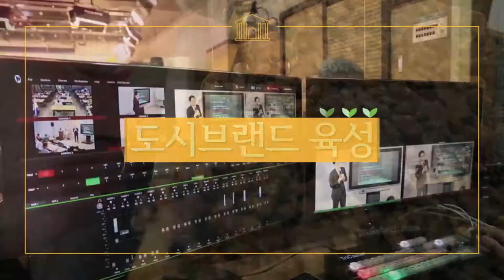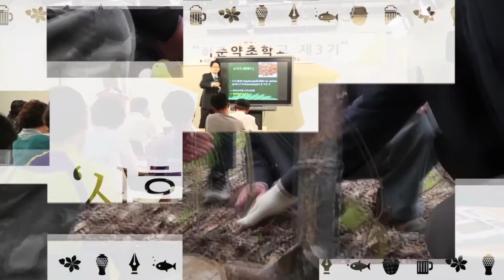[시흥아카데미] 요트학교 9강 「딩기요트 실전 체험」 - 심재정(카발리에요트클럽 코치)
강의명 : 요트학교 9강

내 용 : 딩기요트 실전 체험 (전곡항)

강 사 : 심재정 / 카발리에요트클럽 코치

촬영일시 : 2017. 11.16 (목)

■ 학교장 : 원필재 / 카발리에 요트클럽 대표

■ 촬영 : 박소영

■ 편집 : 박소영

■ 제작 : 시흥시